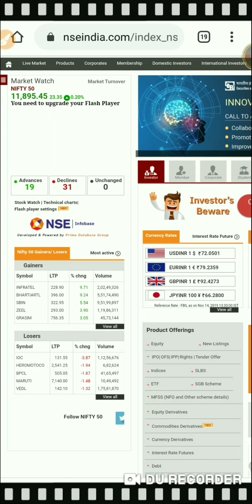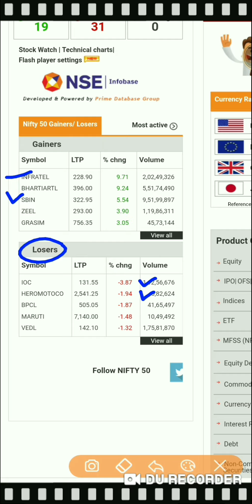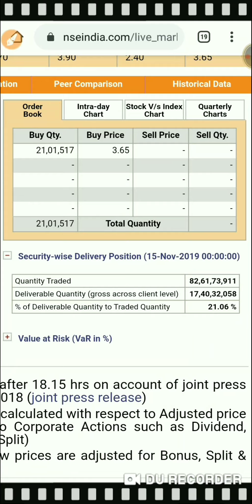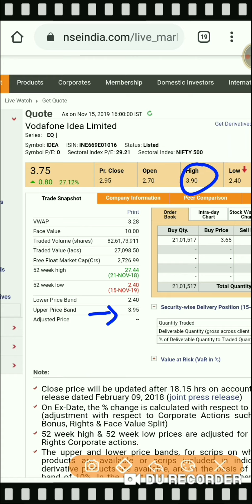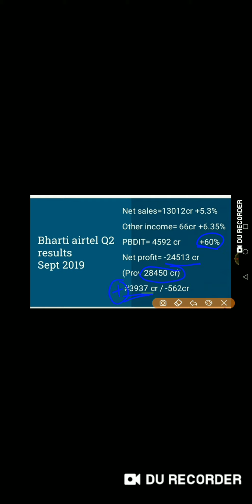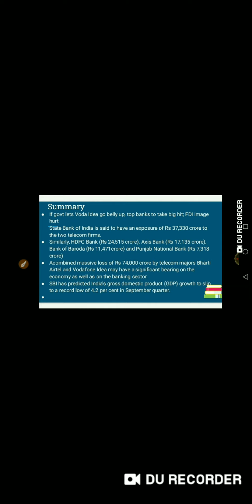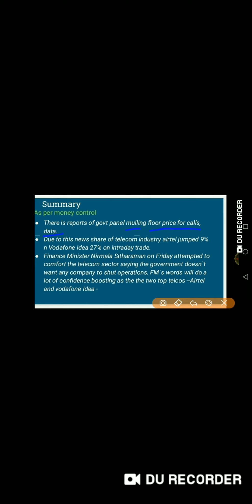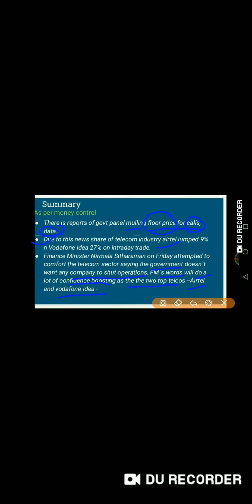Vodafone idea Bharti airtel q2 results, 27%intraday high, fm comment, complete analysis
complete analysis of vodafone idea q2, today intraday gain , market analysis, latest updates, finance minster comment।